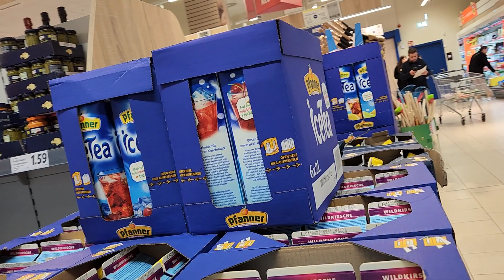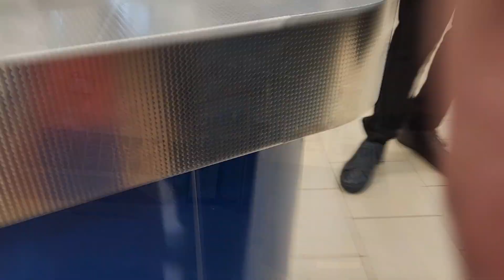[Germany 독일] #8.뒤셀도르프 LIDL.수퍼마켓 둘러보기. Dusseldorf LIDL supermarket.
#8.먹을 것을 좀 샀습니다.
 I bought something to eat at the Dusseldorf LIDL supermarket.
여러분이 비즈니스 출장 갈 때에 이 영상들이 도움이 되길 바랍니다.